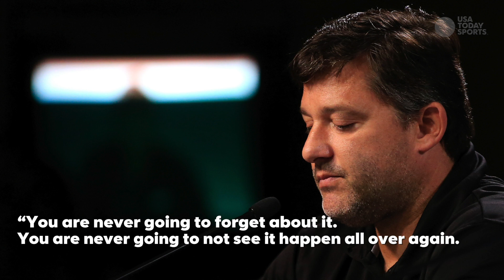Tony Stewart moving forward one year after deadly accident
USA Today Sports' Brant James explores the one-year anniversary of Tony Stewart's tragic accident in New York, and how the episode has affected Stewart on and off the track.